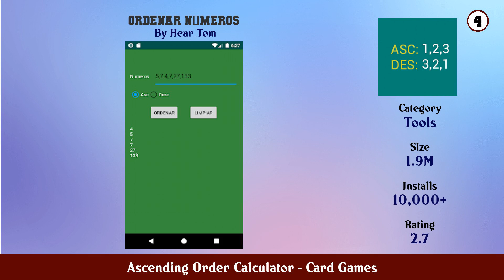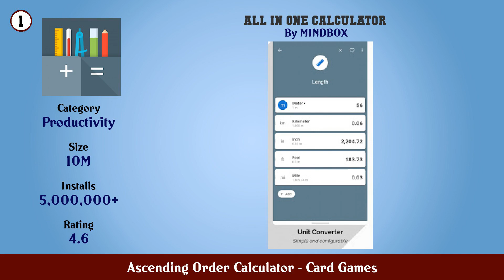Top 10 Ascending Order Calculator Android Games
In this video we have listed Top Ascending Order Calculator Android Apps. This video is for information and reference purpose only.